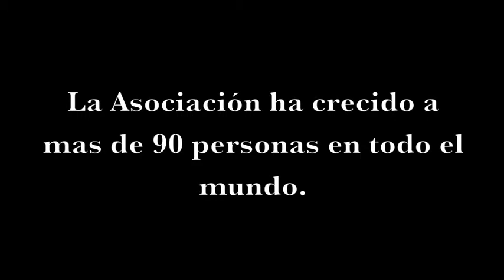NORD/ACD PSA - April Mestiya; (music by Tammy Branscom)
Public Service Announcement for NORD/ACD.

ALYSSA MCCRAW edited the PSA; music recorded by APRIL MESTIYA.

"I'm Not Pre­tend­ing/No Es­toy Fin­gien­do" written by and record­ed with per­mis­sion from Tam­my Branscom, Nashville, TN.